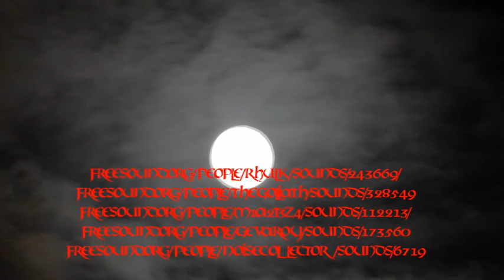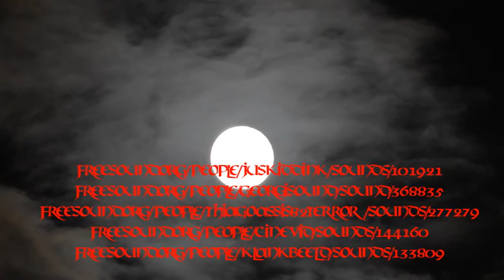The Flames Of Phlegethon....Part 2 . A supernatural tale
The journey continues. The final part should be ready in about week or two.
Apologies for the oval Moon,  its thanks to the way it uploads to YT for some strange reason.
Turn out those lights  and I hope you enjoy.
Sorry it's a little late btw, sound issues, but they'll be sorted for the next one.

And with thanks to all those on freesound.org that provided other sounds and music. Attribution in credits.
Any similarity to actual people, places or events is entirely coincidental.